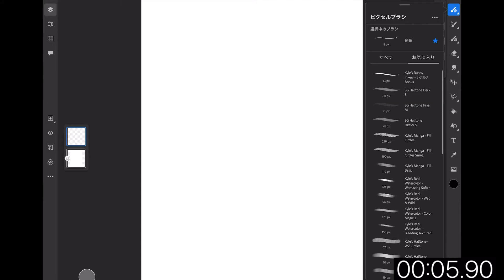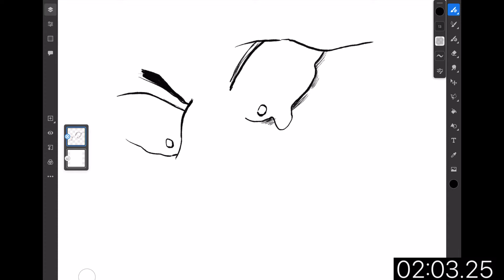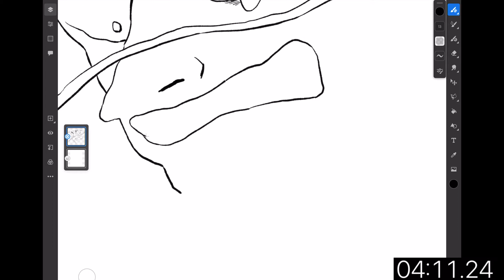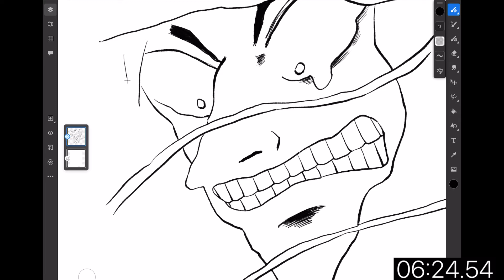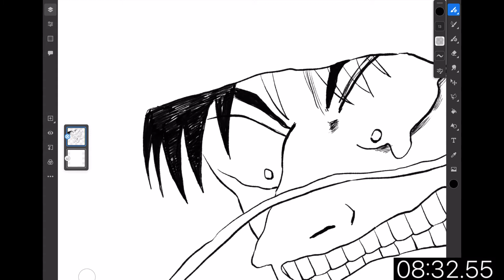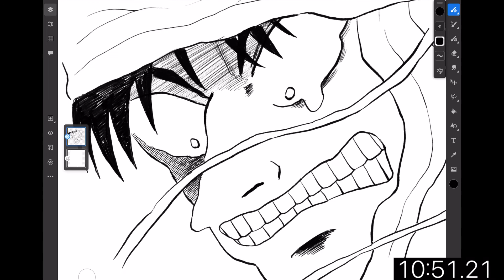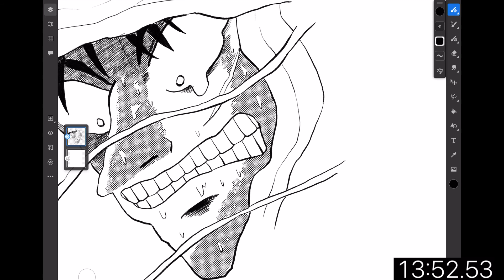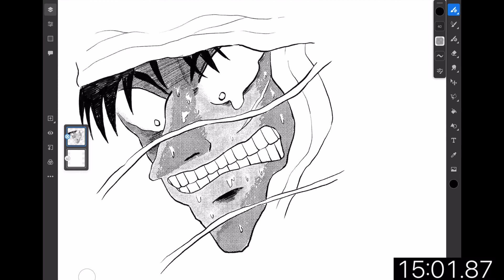【考察】カイジとキングコング西野の意外な共通点とは････････････！？漫画模写RTA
漫画模写のRTAです
新規作成から僕が完成と判断するまでで計測
下書き禁止
消しゴム禁止
アンドゥ禁止